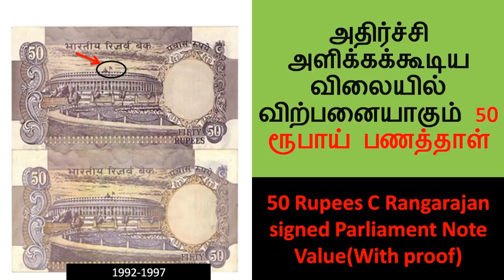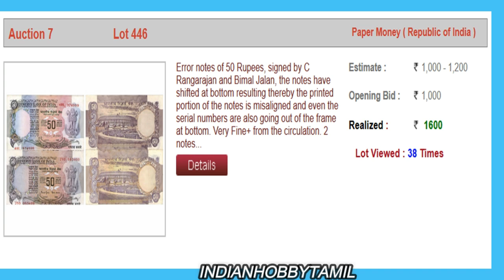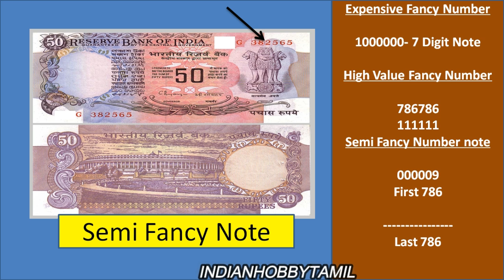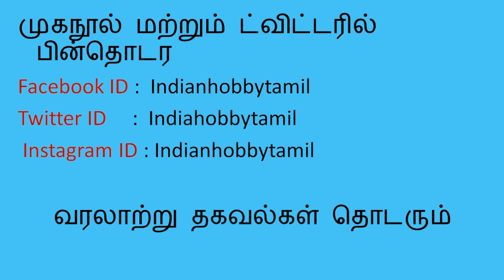Value of Old 50 Rupees Parliament note in Tamil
50 Rupees parliament with flag note value in Tamil, In this model many governor was signed, now we discuss about C.Rangarajan Signed 50 Rupees parliament note value.